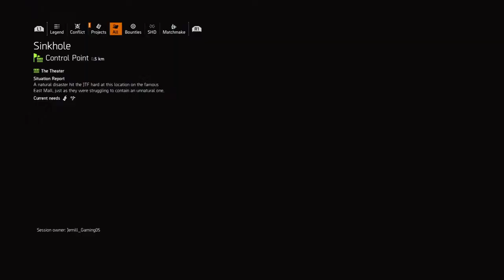Tom Clancy's The Division® 2 : PART6